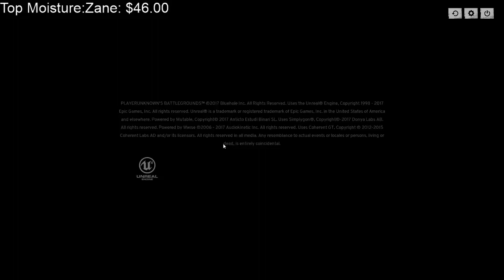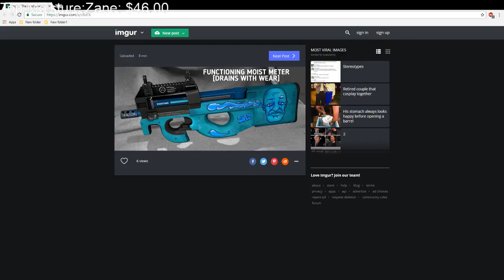Cr1TiKaL (penguinz0) Stream Sep 16th, 2017 [PUBG]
Games Played: PlayerUnknown's Battlegrounds

Cr1TiKaL (penguinz0) streamed this on his youtube channel and he gave me permission to upload it here.